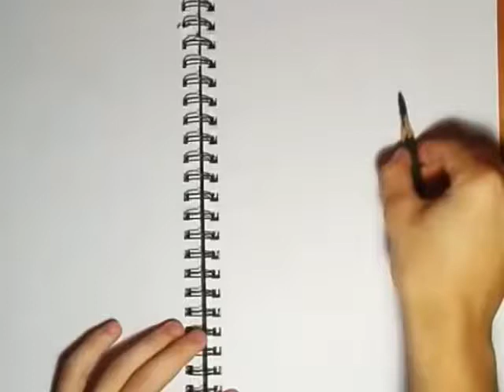Drawing a skull in time lapse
How to draw a realistic skull in time lapse  using a charcoal pencil